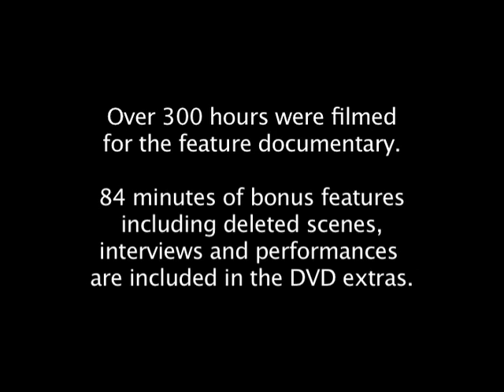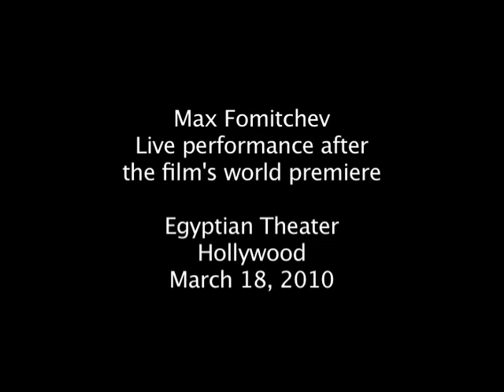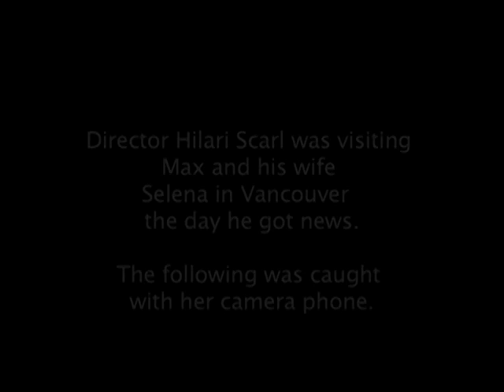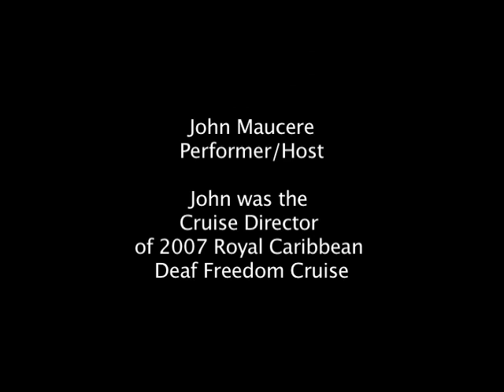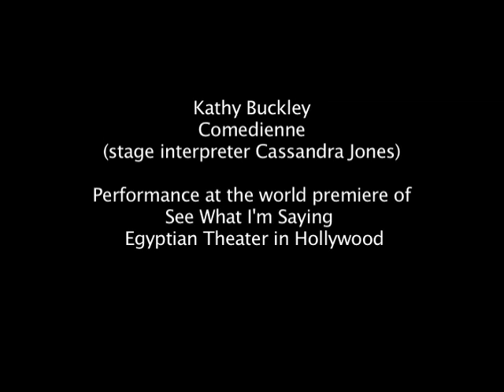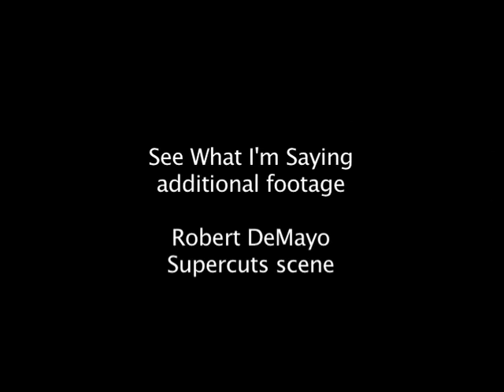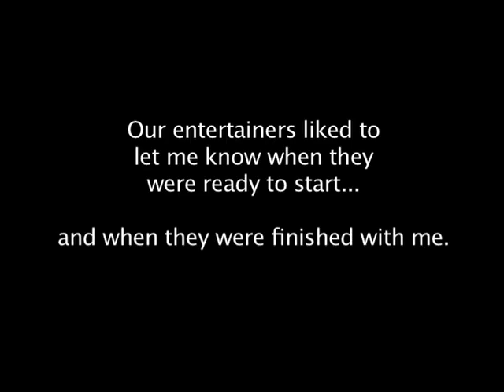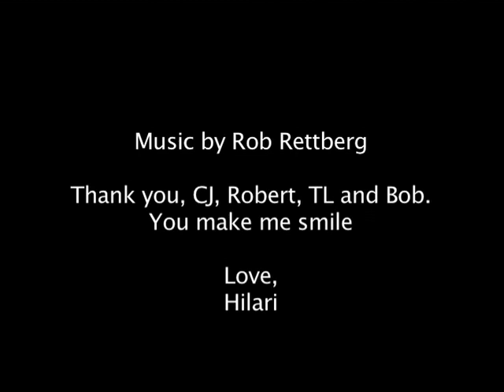See What I'm Saying - DVD Extras Highlights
84 minutes of bonus features are included in the SEE WHAT I'M SAYING DVD that include deleted scenes, additional interviews, performances and bloopers. Here's a highlight reel of some of our DVD extras. Enjoy!